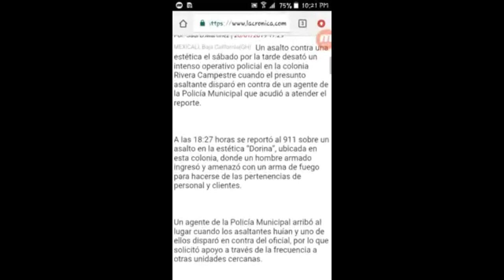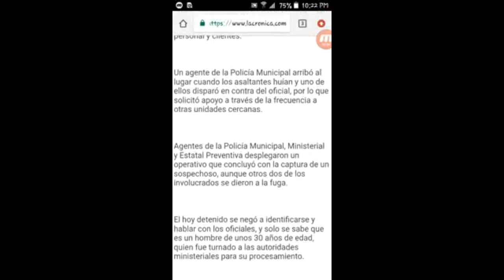Episode 7: Local News: Thieves who robbed a Beauty Salon shoot at cop while escaping!!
So here in Mexicali.. there is a lot of Local News happening and I try to select the most interesting or shocking news.. there has been pedestrians Run over like the old lady and a new civilian on Benito Juarez just this weekend... but this story shocked me because THEY WILL BE LET GO WITHOUT CHARGES... due to insufficient Evidence to incriminate them... Welcome to the Wild Wild West of Mexicali...